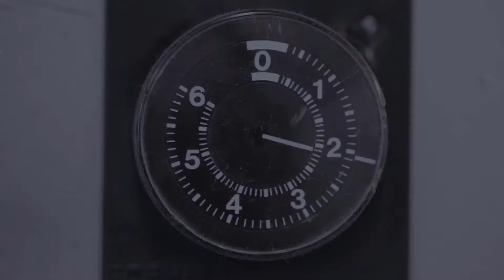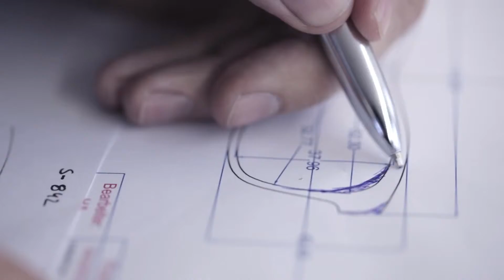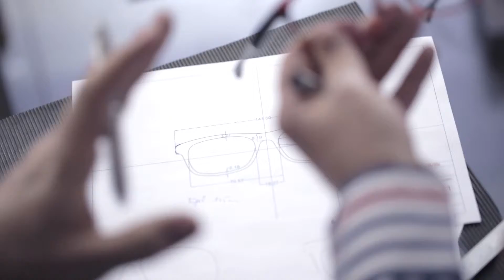Video JvG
Beschrijving